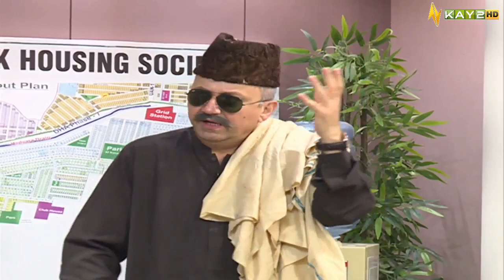Comedy Program | Baithak | 4th August 2023 | KAY2 TV